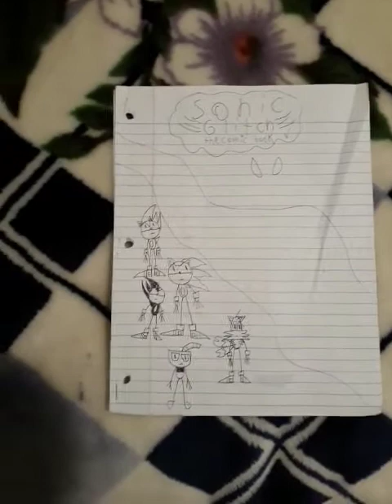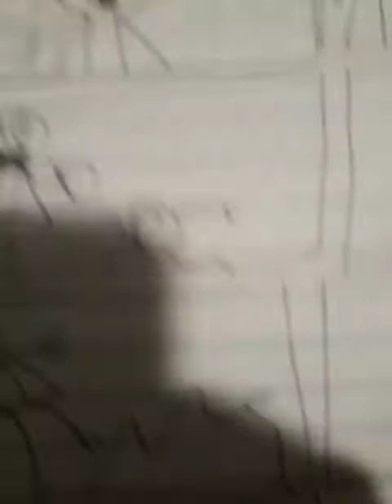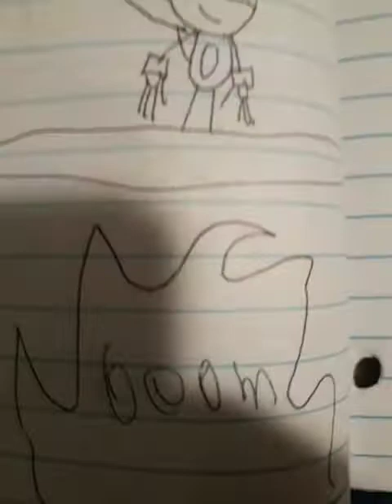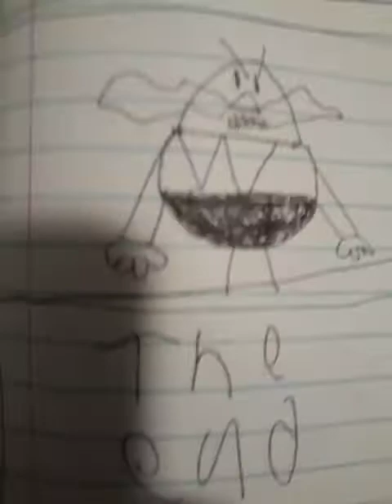about sonic glitch the comic book